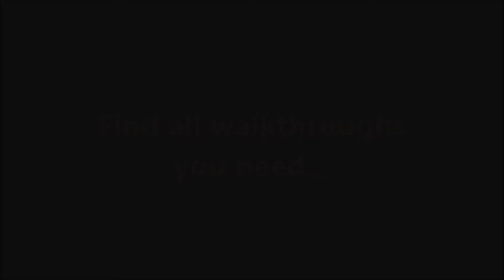Delicious - Emily's Childhood Memories „The Garden“ Level 1